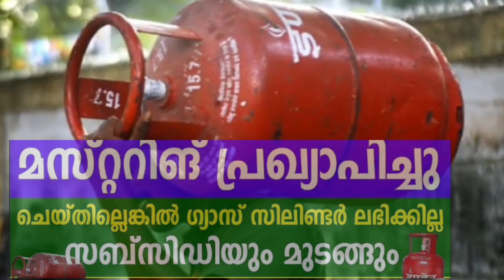ഗ്യാസ് മസ്റ്ററിങ് ചെയ്തിട്ടില്ലെങ്കിൽ ബുക്കിംഗ് സ്വീകരിക്കില്ല സിലിണ്ടർ ലഭിക്കില്ല, വാർത്ത അറിയുക